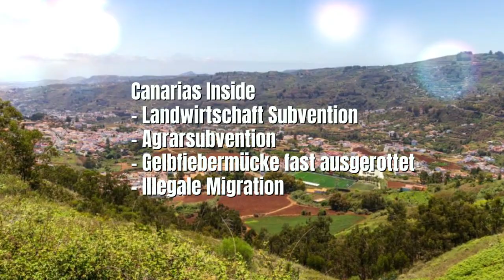Viva Canarias 201 - Juli 2023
In unserer 201. Ausgabe - Juli 2023 berichten wir u.a. über folgende Themen:
🔸 541. Jakobsfeiern in Gáldar mit kuriosem Brauchtum...
🔸 Virgen del Carmen - Meeresprozessionen inklusiv
🔸 Avocados: Grünes Gold - Produkt mit Potenzial
🔸 Volksfeste bunter Mix - La Atalaya, Bañaderos, Santiago in Tunte
🔸 Fußball Pioniere - Ältester Fußballclub der Kanaren: Real Club Victoria
🔸 Abenteurer: Ziegen - Sonnenanbeter auf Tour
🔸 Kanarische Bananen - Produktion mit Prüfung
🔸 Open-Air Festivals in Maspalomas - Soul Festival San Agustín
🔸 Konzerte am Leuchtturm
🔸 Trompeten Festival
🔸 Jazz & Más Festival
🔸 Saxofon Festival Teror
🔸 GranCa Live Fest
🔸 Kite- & Windsurf WM
🔸 CANARIAS INSIDE
- Kanaren boomen bei Luxusimmobilien, Rettungshelikopter Check, Essenskarten für Sozialfälle, Landwirtschaft Subvention, Gelbfiebermücke ausgerottet, Bioterrorismus – Simulation, Häusliche Gewalt Status Quo, ZEC Steuerzone verlängert, Spaniens Wirtschaft stabil gut, Illegale Migration rückläufig, Touristenzahlen im Mai, Agrarsubvention, Politische Landschaft
Wahlergebnisse Kanaren - Neues auf Gemeindeebene
🔸 Kultur: Alle Termine zu Festivals, OFGC 2023/2024, Opernvorschau, Klassik, Pop, Tanz, Theater, Konzerte und Ausstellungen (CAAM, Casa-Museo León y Castillo, Casa Museo Antonio Padrón, Casa-Museo Pérez Galdós, Kolumbushaus)
🔸 Märkte (Bauern-, Floh-, Wochenmärkte), Messe, Kunsthandwerk
🔸 TV-Programm, Rätsel, Horoskope, Gezeiten, Kirchengemeinschaften, Wichtige Telefonnummern (Notrufe, Konsulate etc.) Kleinanzeigen etc.
Wir wünschen Ihnen viel Lesevergnügen.